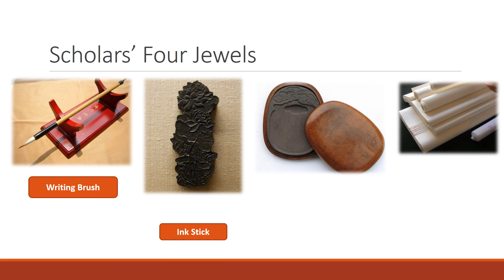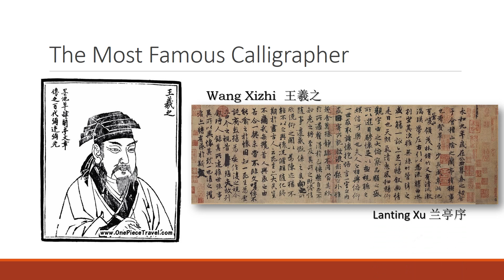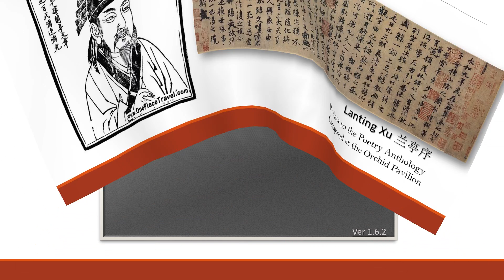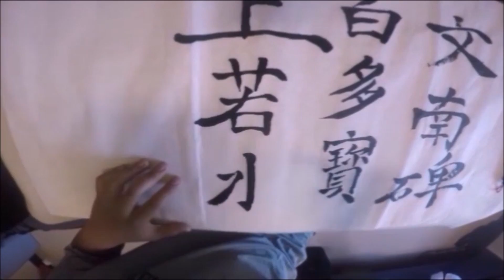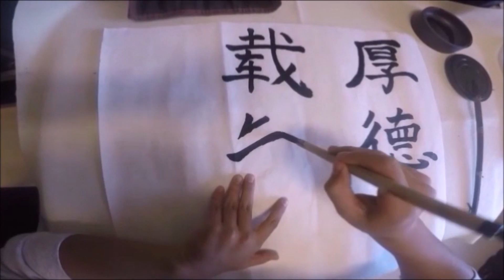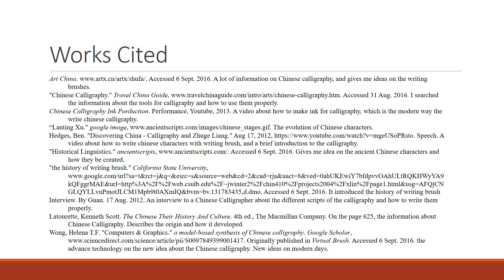College Research Technology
Project presentations for Mrs. Simmons's College Research Technology at Fork Union Military Academy, Fork Union, VA.